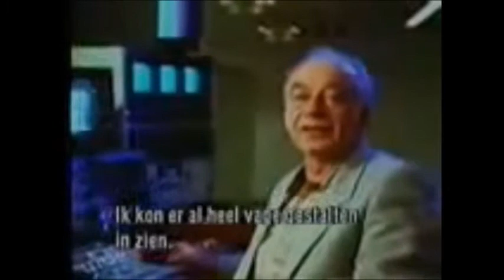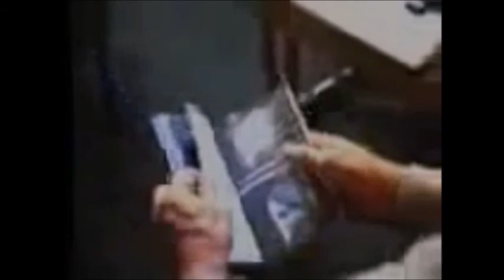Klaus Schreiber und seine Videobilder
"Klaus wir kommen im Fernsehen" oder "Wir kommen in Video" Noch heute bewahrt Schreiber in seinem Audio-Kassettenarchiv folgende paranormalen Aussagen auf:" Video, hier ist die Technik" "Klaus spiel Video ein" Wir sind da, spiel Video auf Fernsehen, leerer Kanal" Die Stimme seiner Tochter wurde konkreter: "Komme nicht in Farbe, sondern schwarz-weiss, du erkennst uns sonst nicht." Klaus Schreiber: So wurde ich von meinen jenseitigen Freunden geführt wie ein kleines Kind, das Laufen lernt. Schritt für Schritt ging es voran und ich war zuversichtlich, daß es eines Tages klappen würde. Schreiber programmierte Kamera und Fernsehgerät auf Schwarz-weiss-Leistung. An einem Vormittag im Winter gelingt der Durchbruch. Auf dem Bildschirm taucht ein einziger, kleiner weisser Punkt auf, der sich nicht verändert. über Tonband hört Schreiber die Aussage, "Hier musst du ansetzen!" Schreiber glaubt, im Flimmern für Bruchteile von Sekunden ein Bild erkannt zu haben. Wieder kommt ein Hinweis aus dem Tonbandgerät: "Bild stoppen!" Schreiber lässt das Videoband zurücklaufen, drückt auf die Stop-Taste. Deutlich erkennt er das Porträt einer Frau. Es ist Karin. Deutlich erkennt er die Gesichtszüge, seiner mit 18 Jahren verstorbenen Tochter."

Quelle: Zitat aus Rainer Holbe: "Bilder aus dem Reich der Toten", S.69